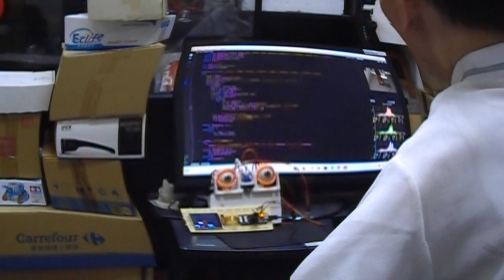Automatic (AI) Robot Eyes Staring at You(a Human Face) (自動盯著你看的機器人眼球)(彰師電子AI Robot實驗室製作)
Use a Maix BiT board.